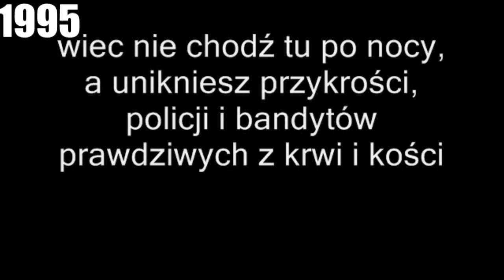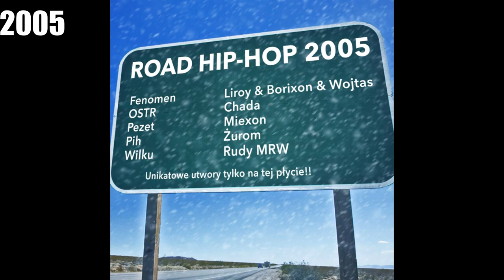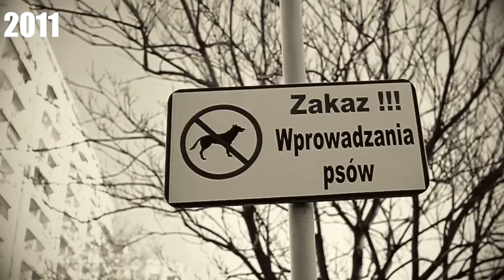Ewolucja Chady 1995-2017